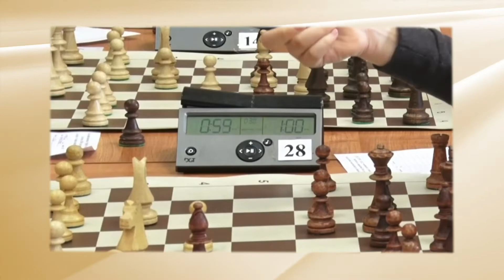Они могут поднять слона одной рукой!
Директор станции юных техников Михаил Животовский и руководитель шахматной федерации г. Ангарска Иван Наумов